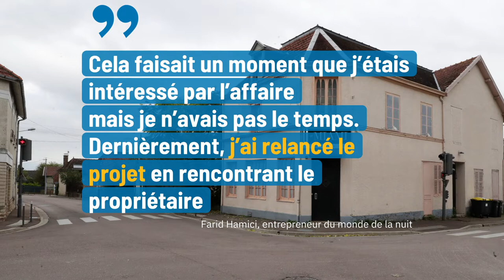Saint-André-les-Vergers: la discothèque le Miami va-t-elle rouvrir ?